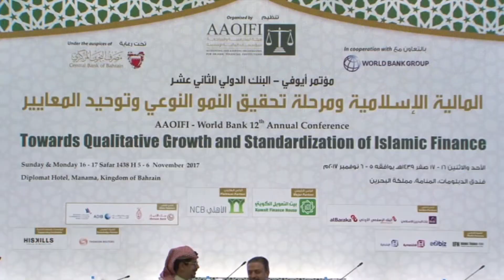Session 3: Pioneer Bankers’ Evaluation and Views on the Standardization in Islamic Finance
Session 3: Pioneer Bankers’ Evaluation and Views on the Standardization in Islamic Finance Industry and its Impact on IF Qualitative Growth